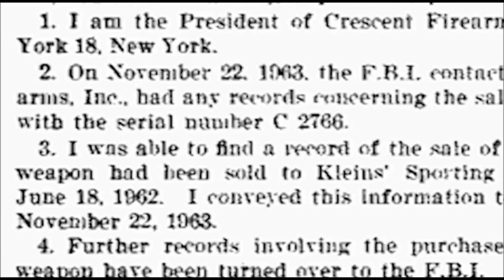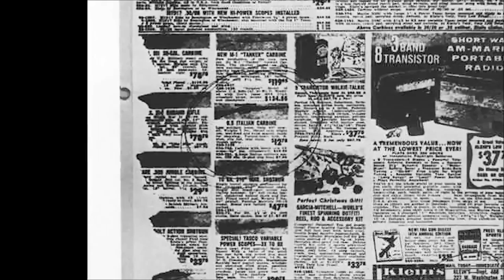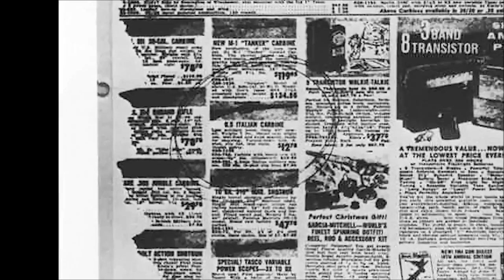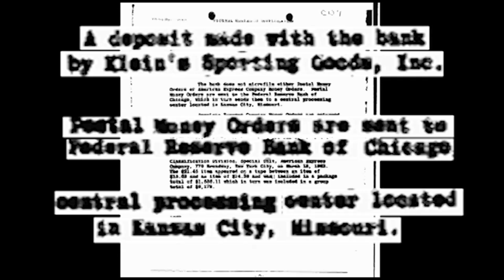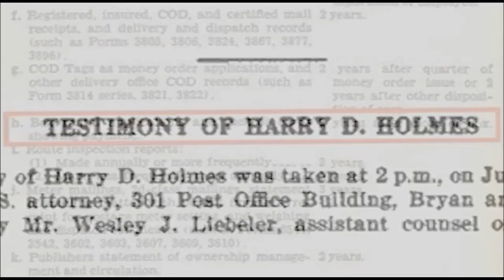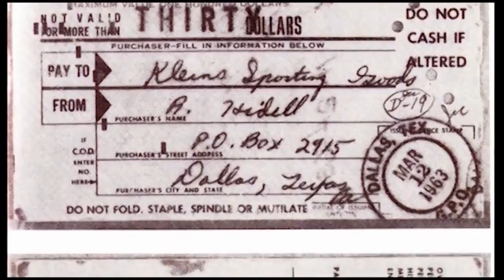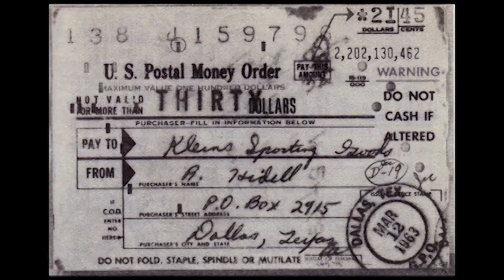Lee Harvey Oswald never bought a rifle.